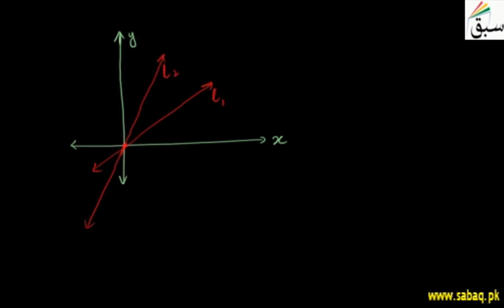More on Homogeneous Equation of 2nd Degree in 2 Variables, Math Lecture | Sabaq.pk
Nature of 2nd degree homogeneous equation, condition for pair of lines, circle, parabola
This video is about: More on Homogeneous Equation of 2nd Degree in 2 Variables. Practice tests and free video lectures for Physics, Chemistry, Biology, Math’s, Computer Science, English & more subjects are also available at Sabaq.pk. So, subscribe to Sabaq.pk/Sabaq Foundation now and get high marks in your exams.

CLASSES WE COVER AT SABAQ.PK / SABAQ FOUNDATION:

1. KG
2. Class 1
3. Class 2
4. Class 3
5. Class 4
6. Class 5
7. Class 6
8. Class 7
9. Class 8
10. Class 9
11. Class 10
12. Class 11
13. Class 12
14. Class 13
15. Class 14
16. MCAT
17. ECAT
18. CSS

BOARDS WE COVER AT SABAQ.PK / SABAQ FOUNDATION:

1. FBISE
2. Sindh Board
3. KP Board
4. Balochistan Board
5. Cambridge

STUDY MATERIAL WE OFFER AT SABAQ.PK / SABAQ FOUNDATION:

1. Physics Lectures
2. Chemistry Lectures
3. Mathematics Lectures
4. Biology Lectures
5. English Lectures
6. General Science Lectures
7. Computer Science Lectures
8. General Math Lectures
9. Accounting Lectures
10. Statistics Lectures
11. Advance Accounting Lectures
12. Cost Accounting Lectures
13. Practice Tests
14. Physics Practical
15. Chemistry Practical